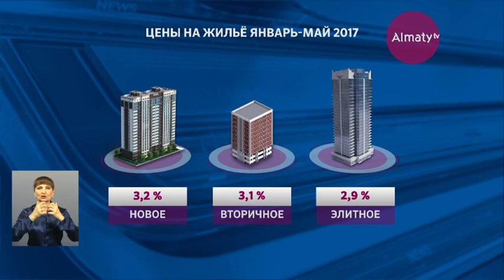В Казахстане происходят колебания цен на рынке недвижимости (16.06.17)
С чем связаны такие колебания цен на рынке недвижимости мы решили узнать у специалиста. на вопросы ответила Нина Лукьяненко - вице-президент ассоциации риэлторов Казахстана.